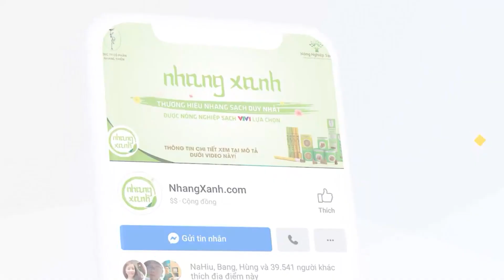Điều Mà Phạm Nhật Vượng Cần Làm Được Để Đưa VinFast Vượt Toyota, Hyundai, Lên Top 1 Việt Nam Năm Nay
Vị thế của Toyota và Hyundai hiện tại cùng sự vươn lên trong thời gian gần đây của Ford sẽ là những thách thức cho VinFast để đạt mục tiêu giành số một thị phần được ông Phạm Nhật Vượng đưa ra.